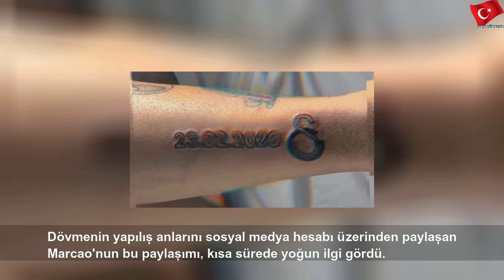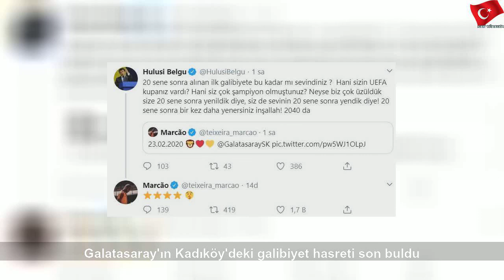Galatasaraylı Marcao'dan Kadıköy dövmesi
25 Şubat 2020 Salı
Galatasaraylı Marcao'dan Kadıköy dövmesi | Green Job